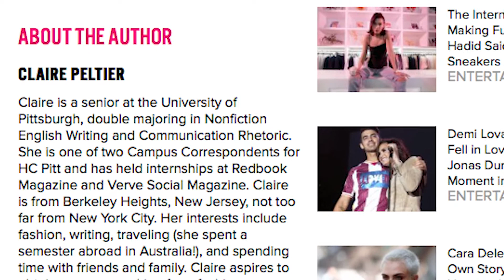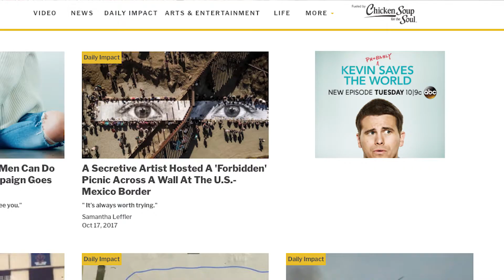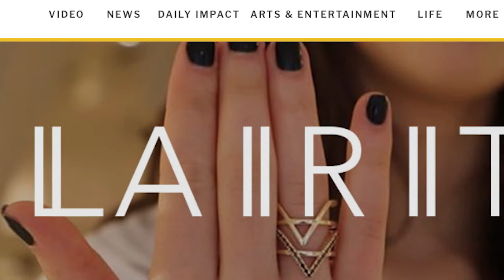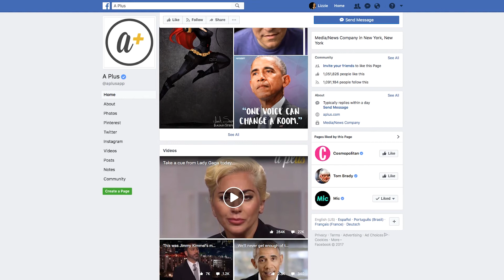Alumni Spotlight - Claire Peltier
Claire Peltier graduated from the University of Pittsburgh in 2014. She has worked her way up in the world of online media and now is with the website A Plus where she writes and creates a series named "Clarity"